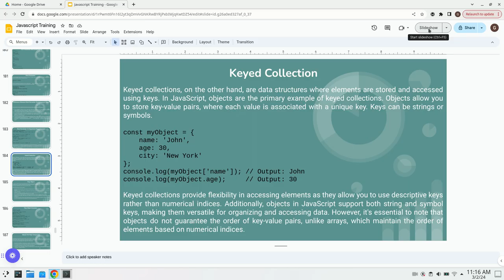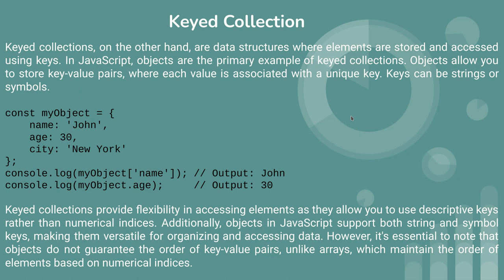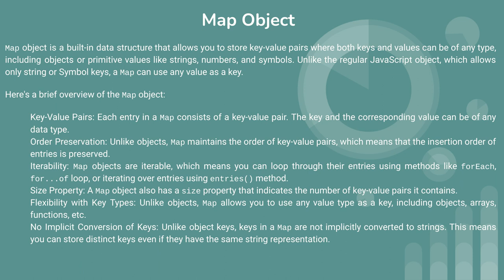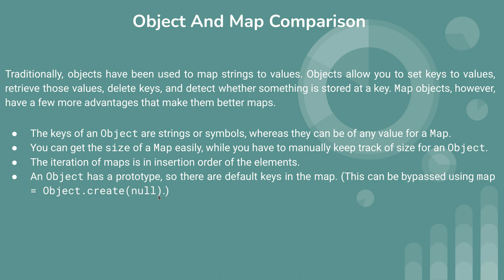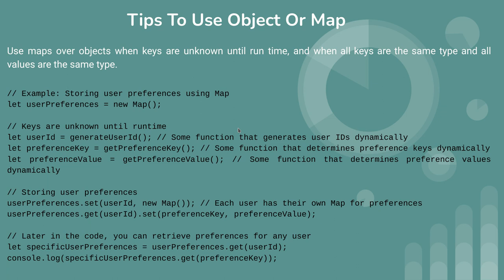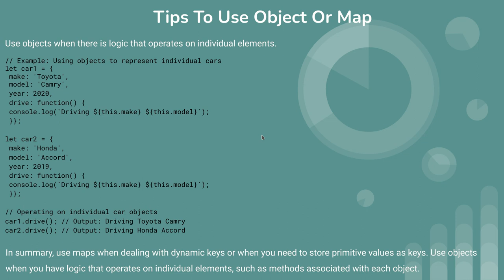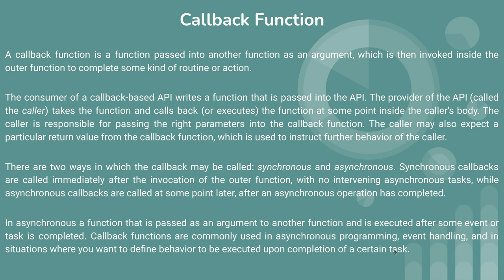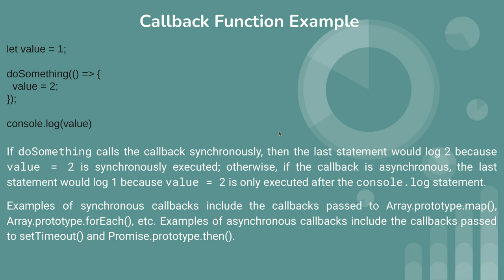This is 34th series of javascript tutorial about map object, callback function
map object,
keyed collection,
object and map comparison,
tips to use object or map,
callback function,
callback function example,